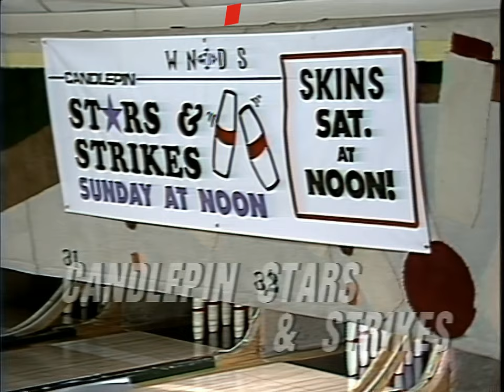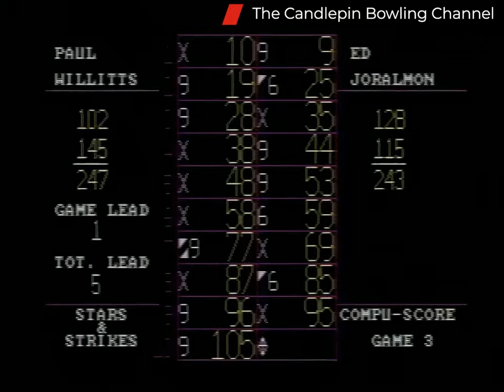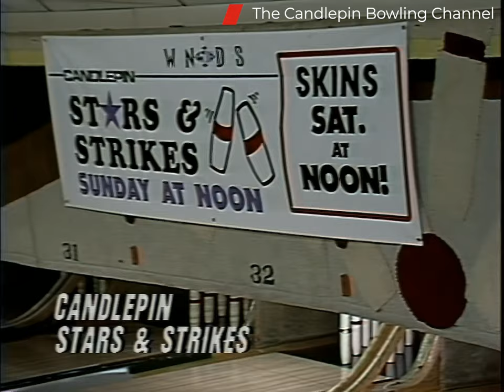Stars & Strikes S11-E25 Paul Willitts vs Ed Joralmon (HD) 4x3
Original Recording date was 3/14/1995 at Park Place Lanes in Windham, NH. This episode is featuring Paul Willitts the number 5 place seed playing against Ed Joralmon the number 4 place seed. This show originally first aired over TV on 3/26/1995. Watch a new show each Sunday afternoon on You Tube at 12 PM featuring a new Stars & Strikes Premiere.